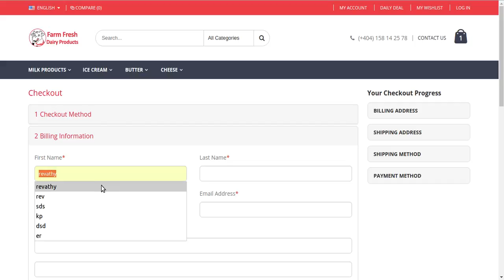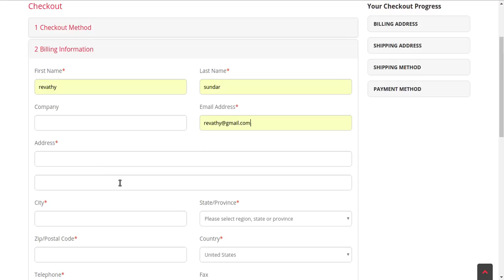Dairy Products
Buy wide variety of dairy products only on magento based website. You can now buy our non-perishable milk products online with a single click.